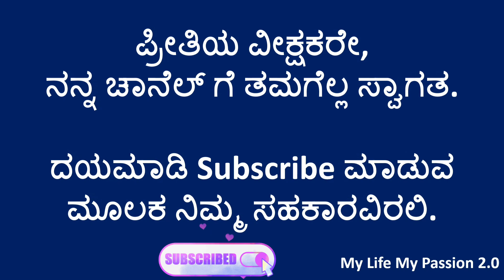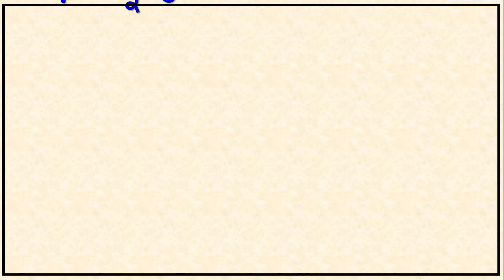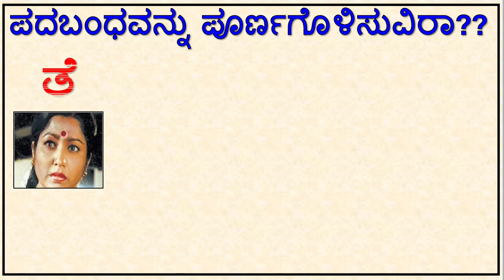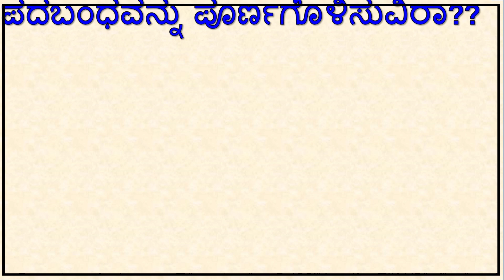ಪದಬಂಧವನ್ನು ಪೂರ್ಣಗೊಳಿಸುವಿರಾ?? || Kannada Puzzle || Kannada padabandha